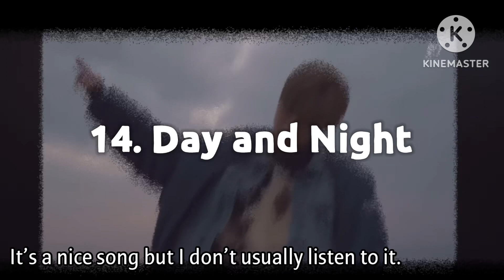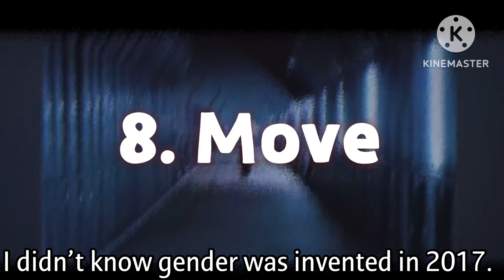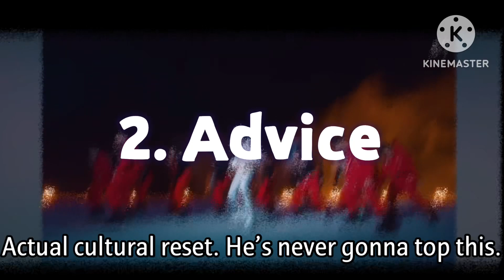Ranking Taemin’s Title Tracks.